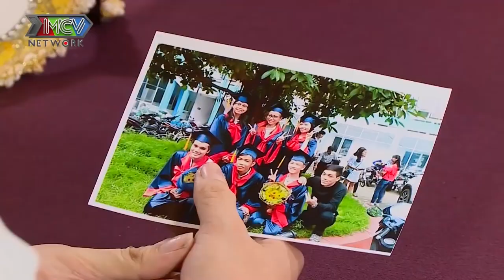Vừa gặp ĐẠI GIA THỦY HẢI SẢN cô giáo tiểu học đã thả thính thuê VÁY CƯỚI DÀI 8 MÉT cho học trò nâng